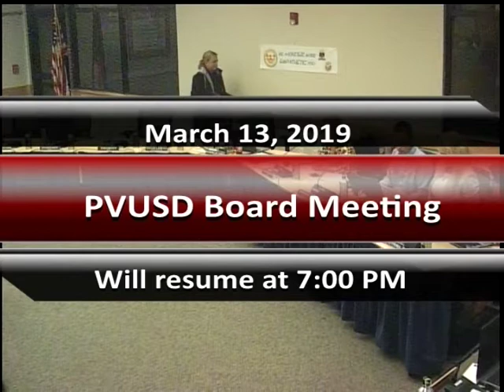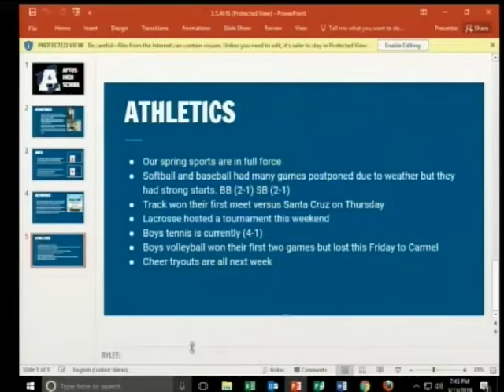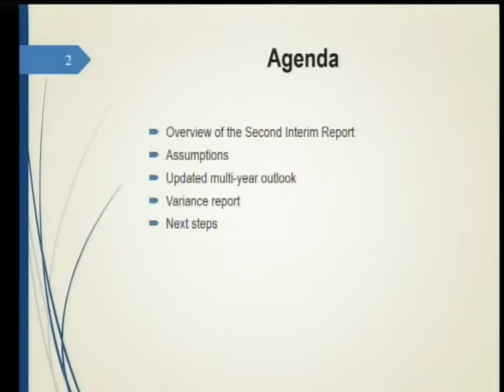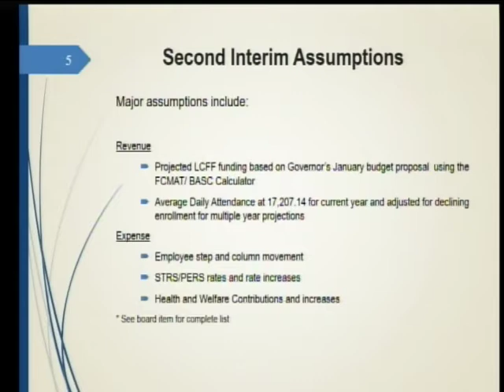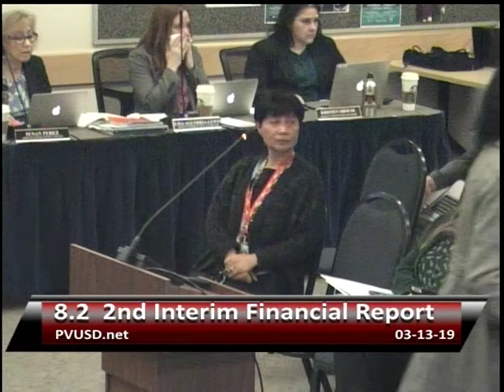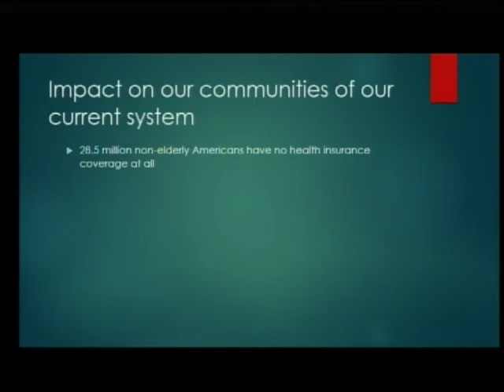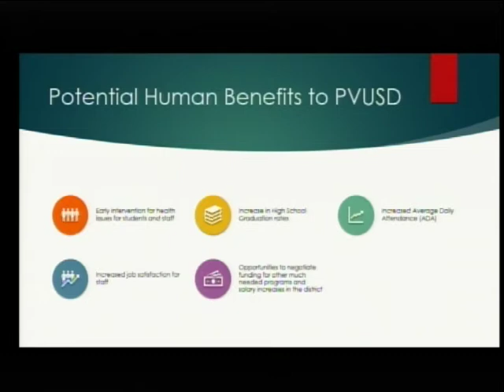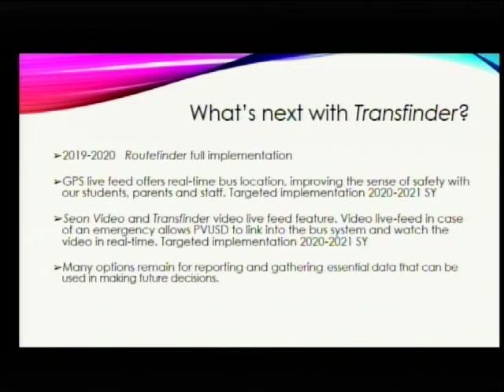Pajaro Valley Unified School District 3/13/19